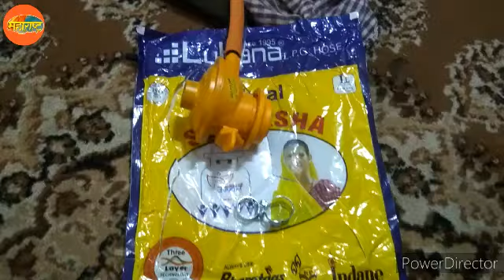गॅस सिलेंडर सुरक्षितपणे कसे बसवायचे | LPG gas | How to fit Gas cylinder safely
This is how you can take off or fix the regulator on an India gas cyliner

LPG gas cylinder safety tips | How to fit Gas cylinder safely

गॅस स्टोव्ह जुना पाईप बदला नवीन इंस्टॉलेशन पाईप लावा |

👉गॅस सिलेंडर
👉भारतीय सिलिंडर कसा बसवायचा
👉भारतीय सिलिंडर फिट कसा करायचा
👉सिलेंडरमध्ये रेग्युलेटर बसवायचा
👉गॅस सिलिंडर कसा बदलायचा
👉एशियन सिलिंडर घरी कसा बसवायचा
👉भारतीय सिलिंडर घरी कसा बसवायचा
👉एलपीजी गॅस सिलिंडर
👉भारतीय गॅस सिलिंडर फिक्सिंग
👉फिक्सिंग सिलिंडर

gas cylinder
how to fix indian cylinder
fit indian cylinder
fit regulator in cylinder
how to change gas cylinder
how to fit asian cylinder at home
how to fit indian cylinder at home
lpg gas cylinder
fixing indian gas cylinder
fixing cylinder
how to
gas cylinder kaise badale
how to fix asian cylinder
lpg cylinder fitting process
how to refill gas cylinder
how to fix gas cylinder leakage
how to refill lpg gas cylinder
how to use 2 kg gas cylinder